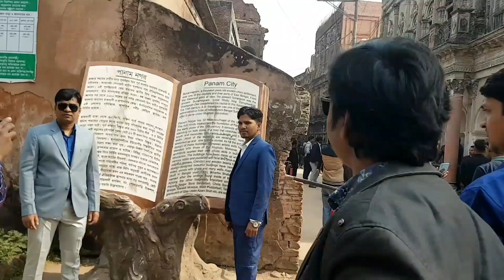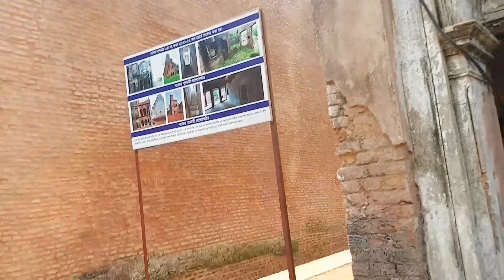Sonargaon panam city🙂যে শহর হারিয়ে গেছে কালের বিবর্তে।PanamCityVlog